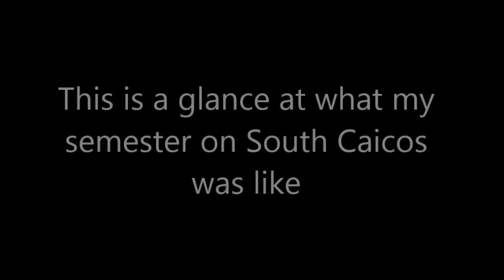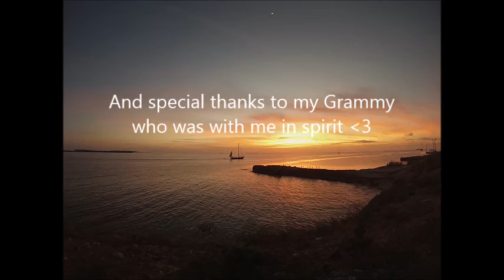Study Abroad Spring 2015: Turks and Caicos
This is only a glimpse of what my experience was like on South Caicos during my study abroad.  Words and videos cannot begin to describe how amazing it was.
Thank you to all my fellow students who made Spring 2015 one of the best times of my life!  I love you guys!